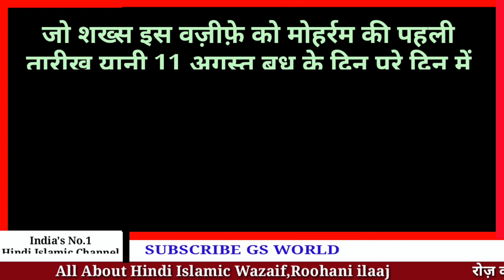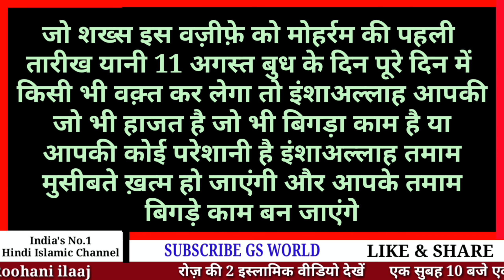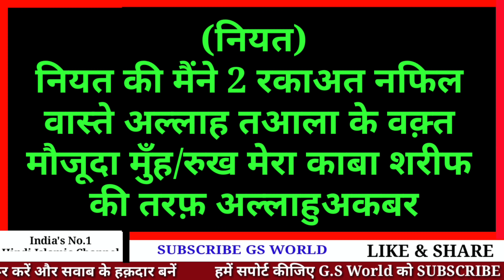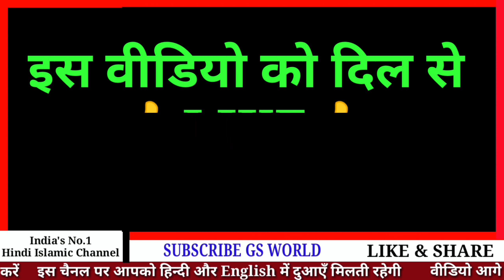1 मुहर्रम - Muharram Ki 1 Tarikh Ka Powerful Amal In Hindi - Muharram 2021 - GS World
Muharram Ki 1 Tarikh Ka Amal
1st Muharram Wazifa
Muharram Ki Paheli Tarikh Ka Wazifa Hindi Me

Shukriya
Allah Hafiz

Salman Malik

Video Title
1 मुहर्रम - Muharram Ki 1 Tarikh Ka Powerful Amal In Hindi - Muharram 2021 - GS World